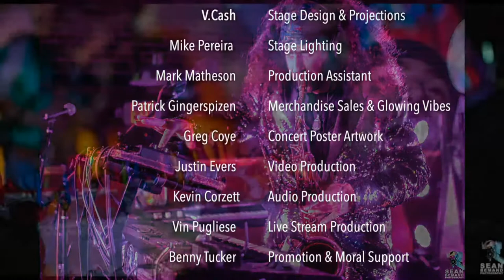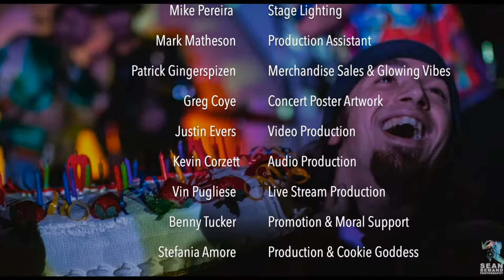Lee Ross - 'Cirque Du Funk' Full Show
Recorded live at Thunder Road in Somerville, MA January 24th, 2020.